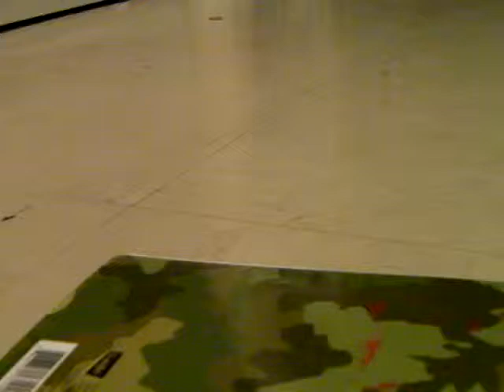snowman 600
dope marker